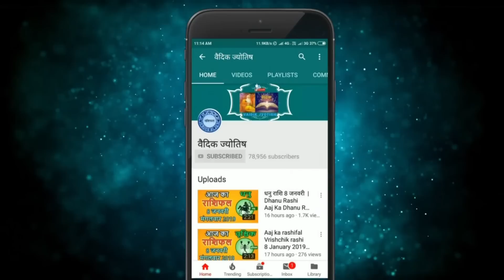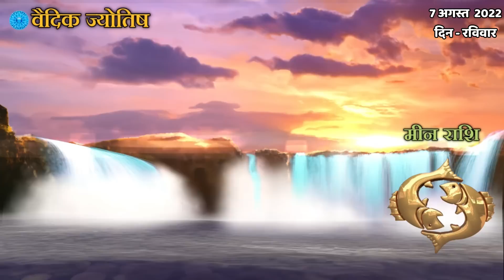मीन राशि 7 अगस्त रविवार | Meen Rashi 7 August 2022 | Aaj Ka Meen Rashifal Pisces Horoscope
@वैदिक ज्योतिष
7 August meen rashi
meen Rashi August 2022
Dainik Rashifal,Horoscope,Astrology
7 अगस्त   मीन राशि
आज का राशिफल मीन राशि
मीन राशिफल